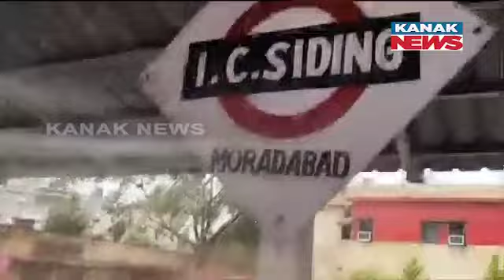Heavy Rain Triggers Water Logging Railway Station IC Shade Track In Moradabad